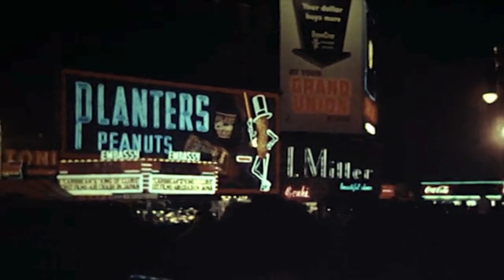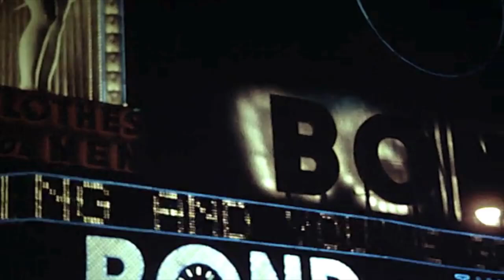No Phonies S4,E6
Generations of people the world over have read J.D. Salinger's coming of age novel, The Catcher in the Rye. But very few get the opportunity to immerse themselves in the mood, setting, and character as our BFS 9th graders did on October 16. In this edition of THE LIFE, come on the journey of BFS students and their English teachers as they retrace the steps of Holden Caulfield at iconic New York City sites, such as Grand Central Station, the Metropolitan Museum of Art, the Museum of Natural History, and the Central Park Carousel.